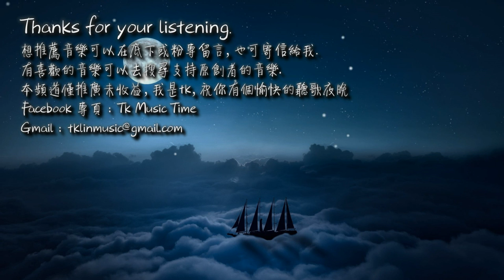【古風入坑】劉初尋 - 入劫「只能入你的輪迴，作稍適停頓的蝶。」[ High Quality Lyrics ][ Chinese Style ] tk推薦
►歌曲資訊 Song Imformation：
詞：冥凰
曲：王馨怡 (珈兒)
編曲：王馨怡
和聲：王馨怡
二胡：周振增
混音：尹歡歡
母帶：南方製作：月上喵
OP：In Move 雲貓
出品人：宋孟君/尹歡歡

►歌詞 Lyrics：
我是多情人間
要你今生渡的劫
只能入你的輪迴
作稍適停頓的蝶
悟不來你的慈悲
參不透你的眉眼
卻為你點這座前的明燈三千
若 我受你 感化有限
不如這咒再念過幾遍
好 再為你 套上情戒
還 悲天憫人的大宏願
我用一捧青絲斷一生誤會
滾滾紅塵不及你眼眨幾回
錯的故事本就 不該談什麼原委
又何來綿纏惻悱
我是多情人間
要你今生渡的劫
只能入你的輪迴
作稍適停頓的蝶
悟不來你的慈悲
參不透你的眉眼

若 你與我 各有執念
為何 皈依又捨近求遠
似 夢一場 情深緣淺
將 梵音誦盡亦不能解
焚香化了青煙嘆往事如水
你的念珠撥亂 看我的胭脂成灰
想念才有了首尾
我是多情人間
要你今生渡的劫
只能入你的輪迴
作稍適停頓的蝶
悟不來你的慈悲
參不透你的眉眼

一夢一歡 如何掛牽
悟不來你的慈悲
參不透你的眉眼